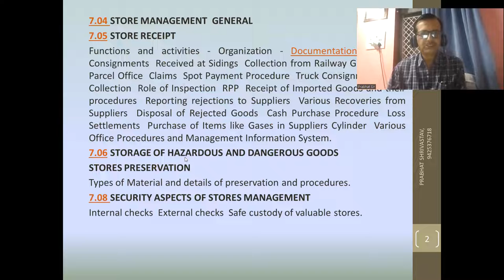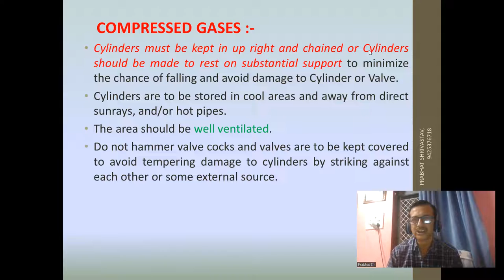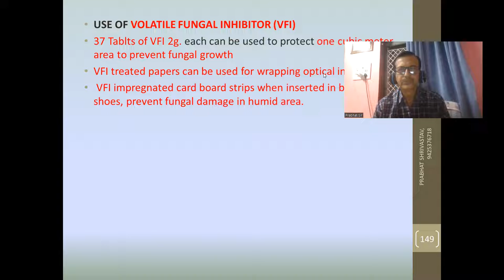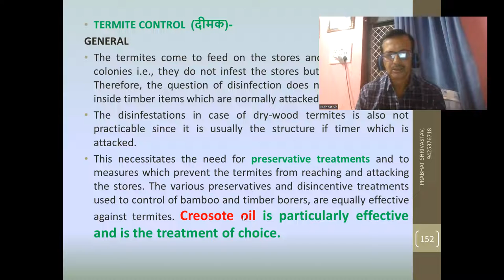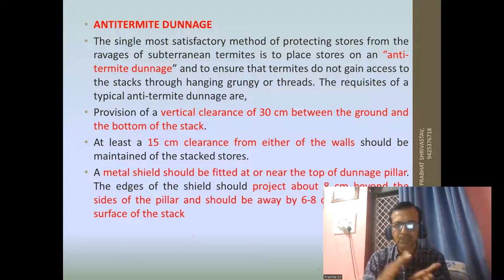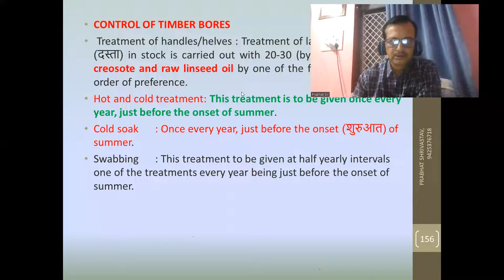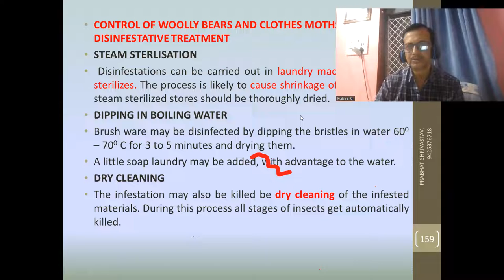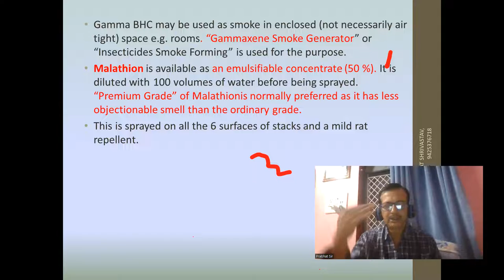STRAGE, PRESERVATION AND HANDLING OF HAZARDOUS GOODS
ldce cm 2022 # ordnance factory ofb chargeman
ldce exam syllabus-2023.
factory accounts
ldce cm

In this video, you will see the 1- syllabus of work order | factory accounting in ordnance factory syllabus is according to the latest syllabus 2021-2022.
for more details ONLINE class and Hindi notes Please contact Prabhat Shrivastav- 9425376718

ONLINE  कोर्स के बारे में कोई भी जानकारी चाहिए तो आप हमें इस 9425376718 नंबर पर कॉन्टेक्ट कर सकते है
धन्यबाद !

LDCE CM 2022 / LDCE CM 2020 Ordnance Factory OFB Chargeman Factory OFB Chargeman VIDEO HELIGHTS

store procedure, BRO,MES, STORE MANAGEMENT, store keeper, PROCESS COSTING, FOUNDRY COSTING, LATHER COSTING

factory act 1948 in Hindi
FASP ordnance factory
general engineering